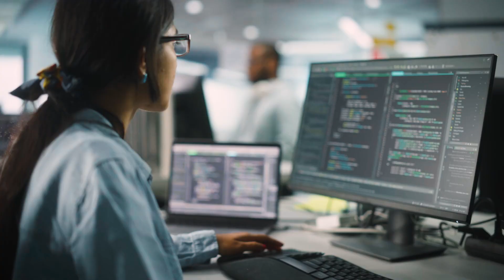Telia drives value with AWS through large cloud education of workforce | Amazon Web Services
Rainer Deutschmann, Group COO of Telia Company, talks about Telia's massive investment into upskilling its workforce on cloud with the help of AWS. The Nordic region's largest inhouse program will see more than ten percent of Telia's employees trained on cloud to achieve tangible outcomes for the operator's customers unlock the value of cloud and data. In addition, Telia uses AI/ML to become a data centric organization.